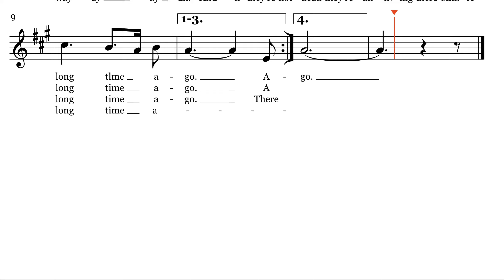A Long TIme Ago (Larger View)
This another practice track of the Sea Shanty A Long Time Ago for the 5th and 6th Grade. This zooms in more on the lyrics